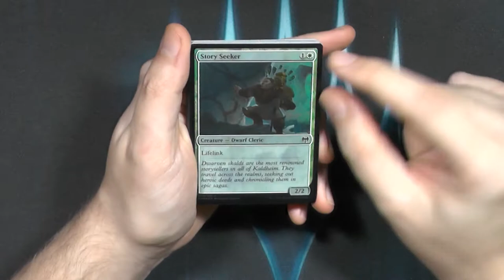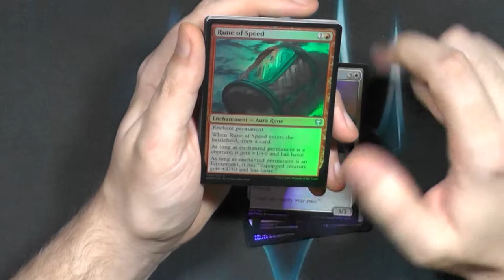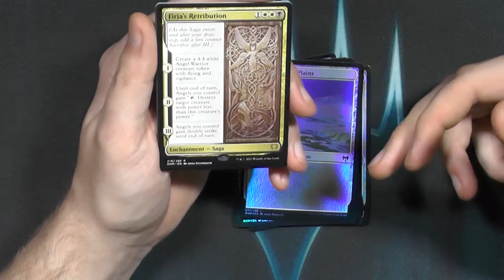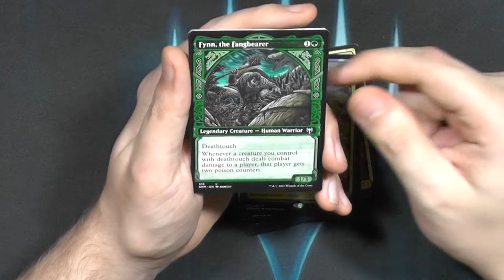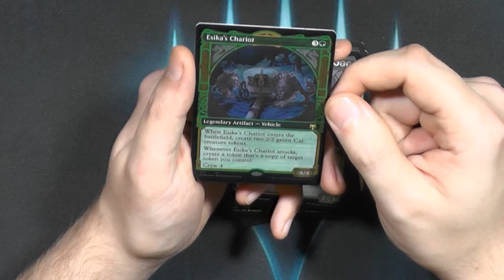Kaldheim Collector Booster359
Kaldeim DAS Metal Set, welches damals unterging.
Ich hab über ein Jahr später endlich mal ein Collector davon aufgemacht.